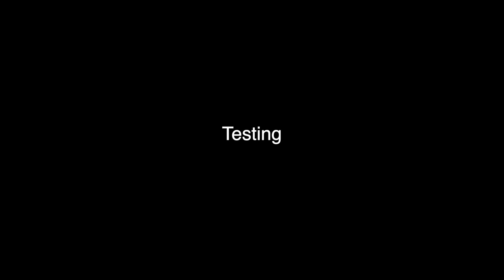Motorola Moto G Stylus 2020 LCD Touch Screen Replacement XT2043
A step-by-step replacement guide on how to repair and replace a broken/cracked/not working LCD Touch Digitizer glass display assembly on Motorola Moto G stylus 2020 mobile phone.
Models XT2043, XT2043-4

Timestamps
00:00 Intro
00:10 Opening G Stylus 2020
00:44 Removing Back Cover
01:40 Removing Board Frame
02:32 Removing Battery connector & Battery
05:12 Removing the Logic board
05:22 Removing Earpiece
05:46 Removing Vibrator Motor
06:12 Removing Speaker Cover
06:50 Removing Charging Port Board
07:18 Types of screen
07:40 Selecting the New G Stylus 2020 LCD Screen assembly with frame
08:05 Placing Charging Port Board
08:48 Placing Speaker Cover
09:25 Placing Vibrator Motor
09:30 Placing Earpiece
09:35 Placing the Logic board
10:58 Placing Battery
11:35 Placing Board Frame
12:12 Testing
12:18 Installing the Back Cover
13:15 Closing & Back cover installation, Binding